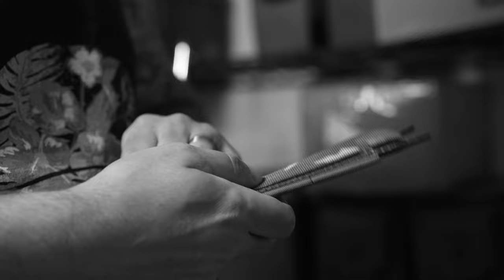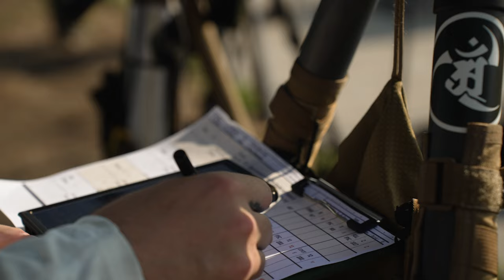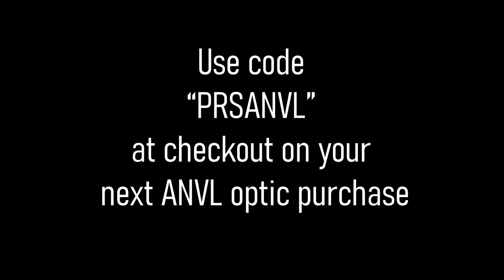NE PRS - Regional Qualifier - Granby Bow & Gun Club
This was a fun workup and process video of the most recent New England Precision Rifle Series Regional Qualifier at Granby Bow & Gun Club. Thanks to Mike Johnson and Deb Gaumond for putting on a great match.

Here you can find the ANR Design Website, YouTube, Facebook Business Page, Twitter, and Twitch Accounts! Podcast Streaming!

Amazon Music